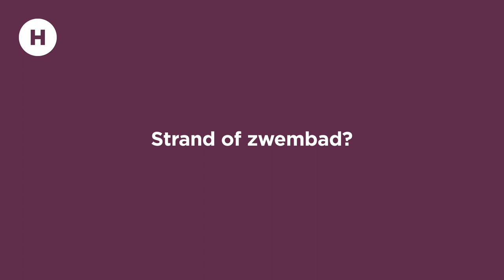Uit de zomereditie van Helden: dilemma's met Alexander Brouwer en Robert Meeuwsen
Beachvolleyballers Alexander Brouwer en Robert Meeuwsen wonnen brons op het Europees Kampioenschap beachvolleybal. Ze beantwoordden voor ons enkele lastige dilemma's...

Helden zomereditie 2017: Interviews met Max Verstappen 🏎, John de Wolf ⚽️, Maaike Head & Ilse Paulis 🚣‍♀️, Jens Toornstra 🔴⚪️🔴, Sam Oomen 🚴, Ruben van Uden 🏌️, bodyshots van Lieke Wevers 🤸‍♀️, Yvette Broch 🤾‍♀️, Dai Dai Ntab ⛸, Anouk Vetter 🏃‍♀️, Eljero Elia ⚽️, Beachvolleybalteam Brouwer-Meeuwsen 🏐 en Puck Moonen 🚴‍♀️, de ontmoeting tussen Victoria Koblenko en Bart Deurloo 🤸‍♂️, een portret van Edwin Winkels over Lionel Messi ⚽️en meer!

Check de website voor leuke previews!